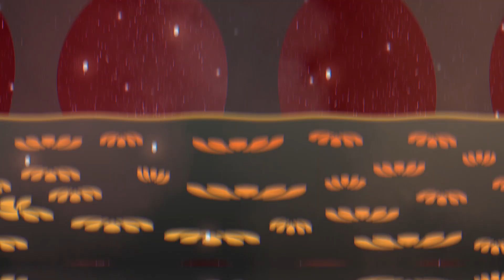New Raz Adventures | Butterfly Princess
The Butterfly Princess summons Raz, Mango, and Kiwi to the Loquat News HQ.